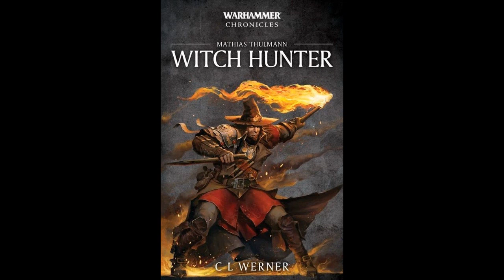Mathias Thulmann - Witch Hunter (Part 3/19)